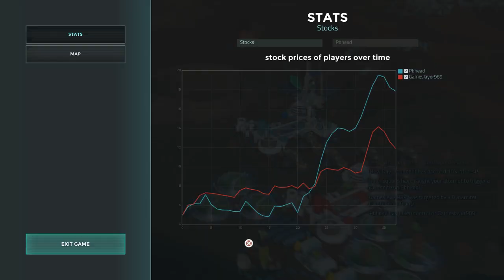Second Offworld Tournament: Pbhead vs Gameslayer989 Game 3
Semifinal match from Mohawk Games' Second Offworld Tournament